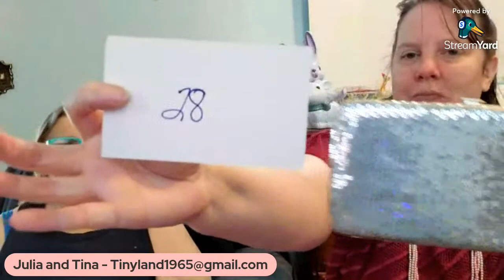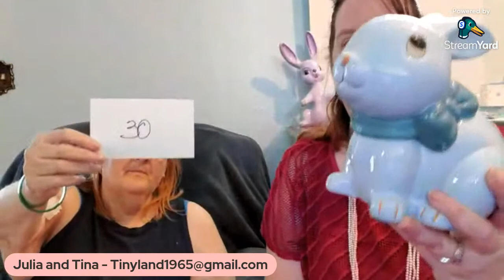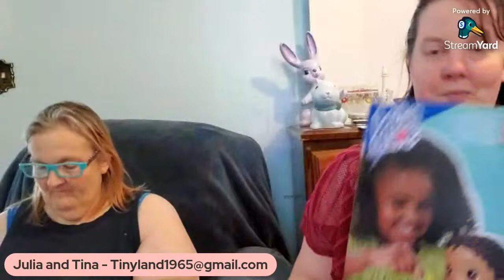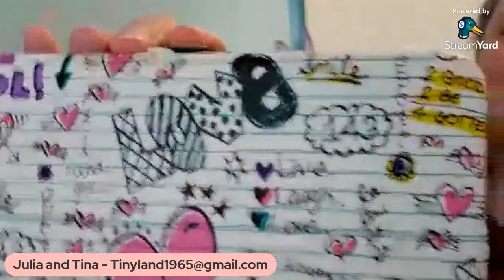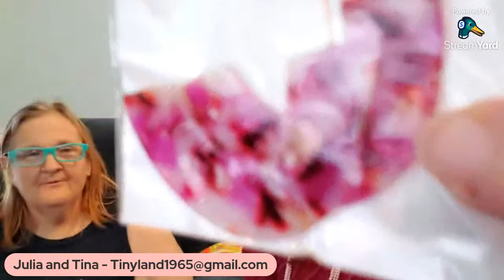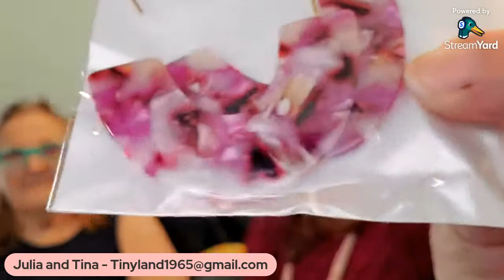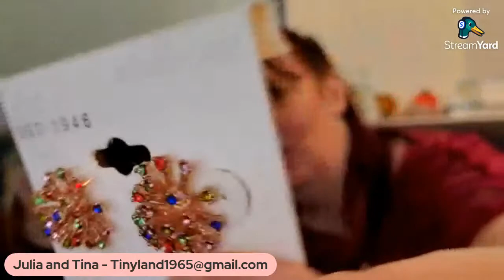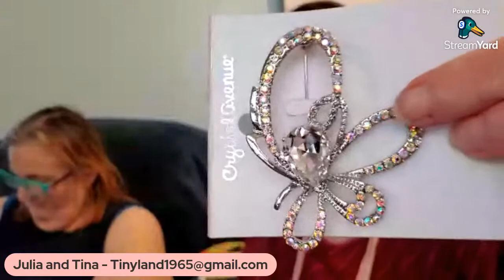Vintage LIVE Sale with My Sister, Tina @Twisted Tiny Treasures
Join Julia and Tina for a fun sister sale! We will have some fabulous vintage items available.

If you have never registered with me before, please fill out this form. Thanks!

Tina's Ebay store: Twisted Tiny Treasures

My eBay Store